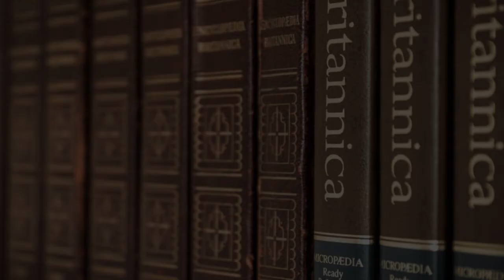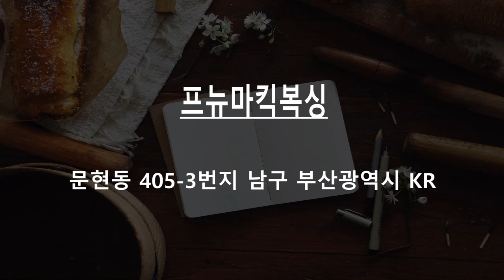Best Kickboxing School in Busan, South Korea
Must Watch…. Best Kickboxing School in Busan, South Korea

This list of Best Kickboxing School in Busan, South Korea has been compiled by our Education experts after online / offline research combined with the reviews from our users. If you know any institution that we missed, please mention in the comment box below. This list will be updated from time to time.

List:

팀매드 경성대 Team MAD Kyungsung Univ
13 Yongso-ro 13beon-gil, Daeyeon-dong

동래점 부광체육관
3 층, 160-3 Sajik-dong

Sonstar-Kick Fitness
롯데갤러리움센텀 E동 211호, U-dong

myBJJ Busan
6 Sajikbuk-ro, Sajik-dong

Hwashin Cyber University Korean Martial Arts Institute ( HSCU KMAI )
Gobunro 191 St 1, Yeonje Gu

International School of Busan
50 Gijang-daero, Gijang-eup

Busan Foreign School
45 Daecheon-ro 67beon-gil, Jwa 3(sam)-dong

Pusan National University
2 Busandaehak-ro 63beon-gil, Jangjeon 2(i)-dong

킴'스킥 (다이어트킥복싱무에타이)
Daeyeon 3(sam)-dong

프뉴마킥복싱
문현동 405-3번지 남구 부산광역시 KR

psycho pitbulls
Jaesong-dong, Jaeban-ro, 141 금호아파트상가 3층

부광체육관
온천동 1267-3번지 3층 동래구 부산광역시 KR

Beulojim
Sajik-dong, 58-28번지 4층